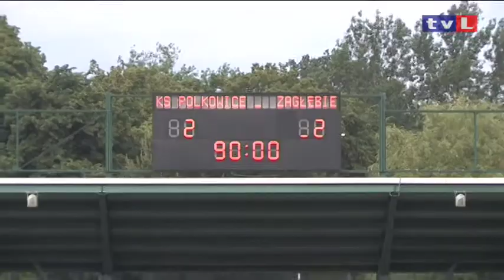Sport TVL - 5 lipca 2013